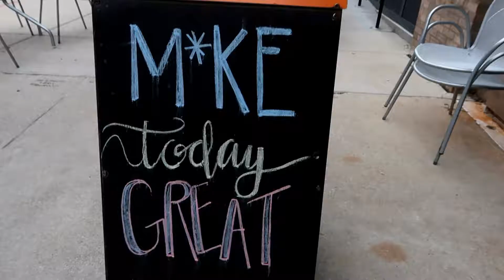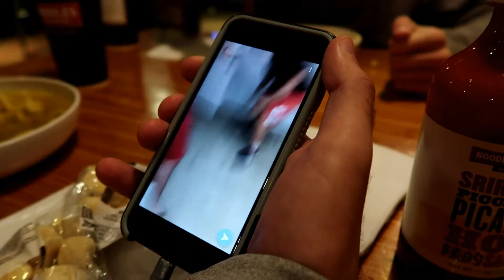We Explored The 3rd Ward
If was fun exploring the 3rd ward in Milwaukee